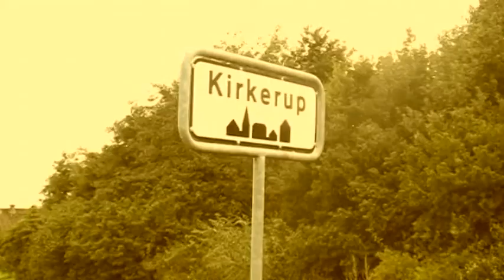Strejferens Hævn - Trailer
Traileren til "Strejferens Hævn". Den anden film i min moderne kartoffelwestern-trilogi, som blev indspillet i efteråret 2008. Denne film blev langt mere brutal end sin forgænger, og hvor den første var en ren hyldest til spaghettiwestern-genren, var denne film min helt egen - dog baseret på den klassiske historie om "en navnløs fremmed, der kommer til en lille by hærget af banditter".
  Det er også fra denne film, jeg har mit youtube-brugernavn.